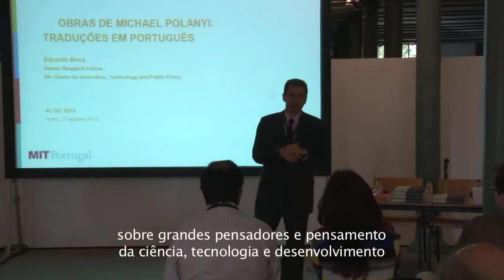Manuel Heitor - Apresentação da Sessão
Lançamento de traduções em português das obras de Michael Polanyi:
- "Conhecimento pessoal" (Michael Polanyi , Personal Knowledge, 1958)
- "Ciência e tecnologia. Uma antologia de textos por Michael Polanyi"
Eduardo Beira (IN+)

Conferência: "GRANDES PENSADORES E PENSAMENTOS: CIÊNCIA, TECNOLOGIA E DESENVOLVIMENTO"